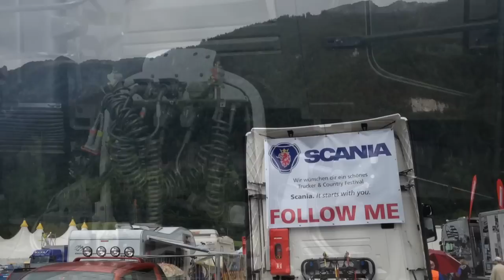Trucker & Country Festival Interlaken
Interlaken